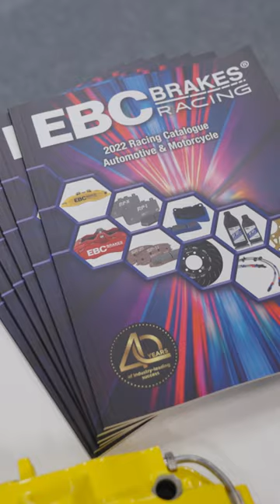PMW Expo 2022 | EBC Brakes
Come and catch us for the third and final day of the @PMWExpo2011 at Koln Messe, Cologne, Germany.

We're situated on booth 4036!

To find out more about EBC Brakes, please head over